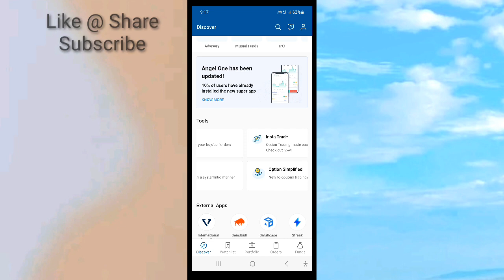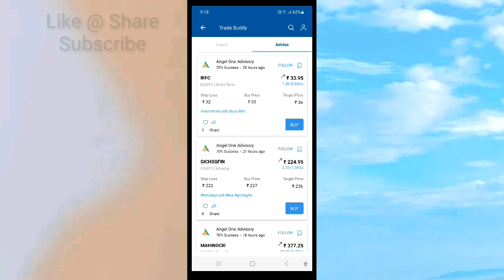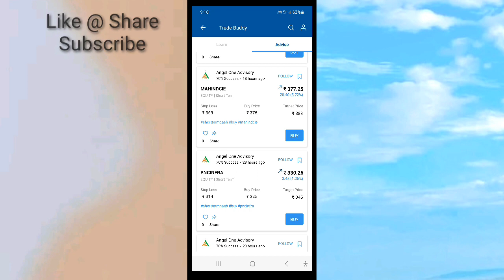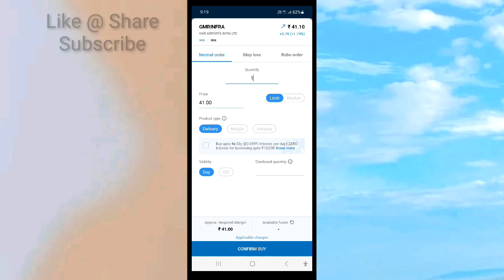Angelone | Short Term Trading | Short Term Trading Strategy | How to find Short term Stocks ? MSM